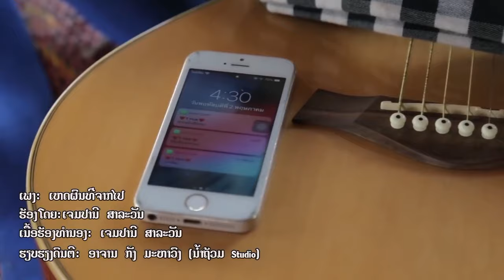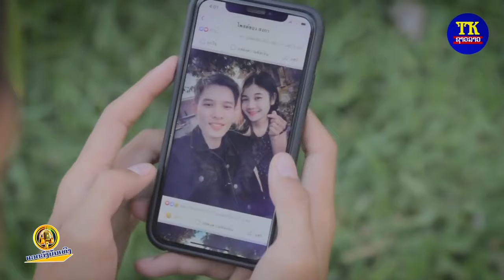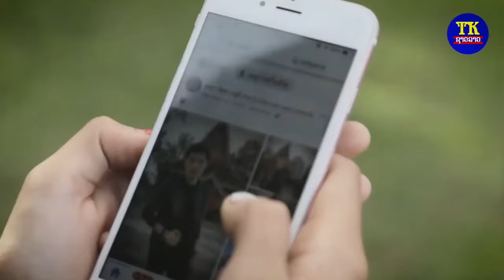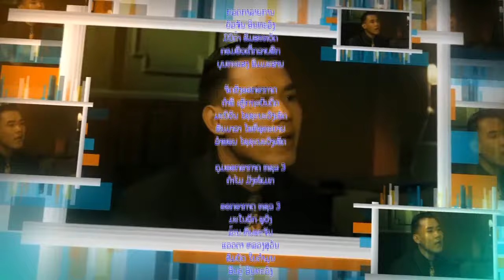ແວດວົງບັນເທິງ ສຳພາດ ເຈມປານີ ສາລະວັນ